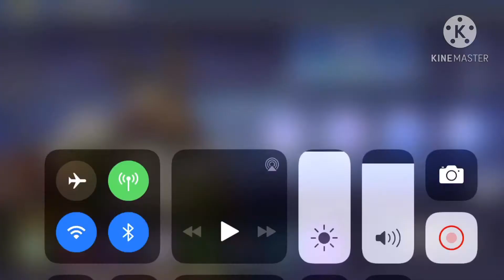One puch man